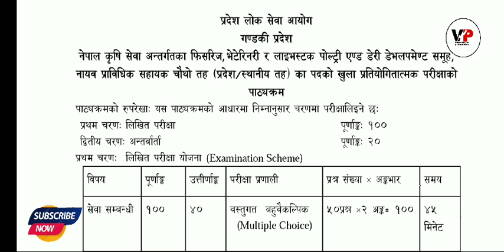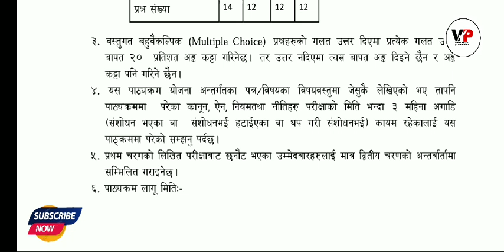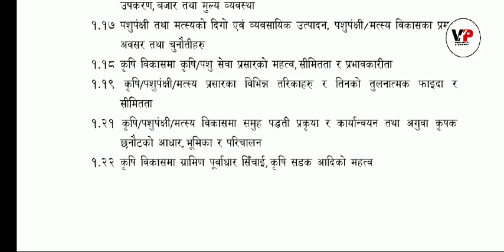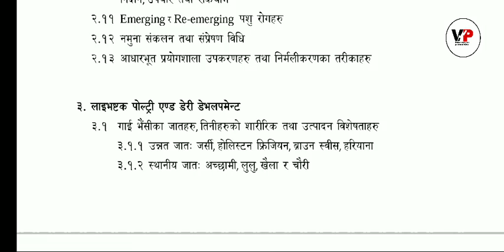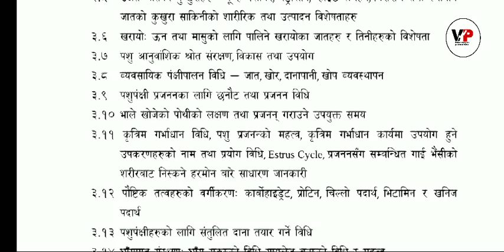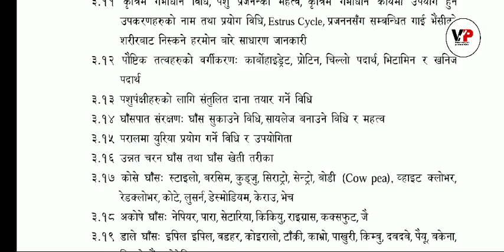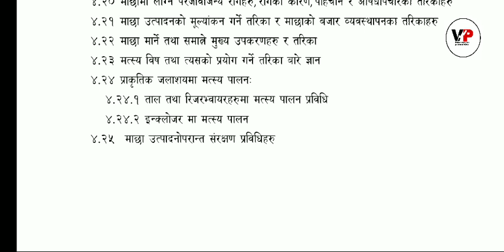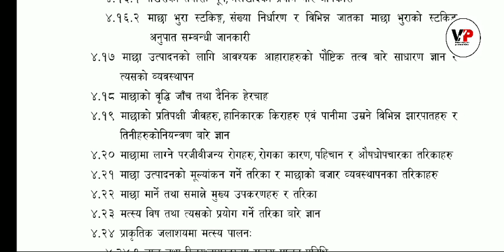भेटेरिनरी_चौथो_तहको_पाठयक्रम | गण्डकी प्रदेश लाेकसेवा आयोग | Gandaki pardesh Loksewa Vet Syllabus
के कुरा थप गरीएको छ यो भिडियो मा सम्पूर्ण जानकारी दिए को छु
यो भिडियो एक चोटि हेर्नै पर्ने भिडियो